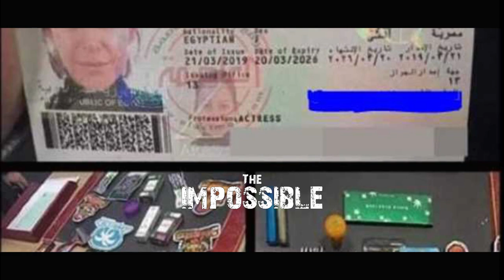تفاصيل إحالة الفنانة منه شلبي للمحاكمة الجنائية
أمرت النيابة المصرية، اليوم الأربعاء،
بإحالة الفنانة منة شلبي للمحاكمة الجنائية بتهمة تعاطي المخدرات.
واتهمت النيابة الفنانة بإحرازها الحشيش المخدِّر بقصد التعاطي في غير الأحوال المصرَّح بها قانونًا